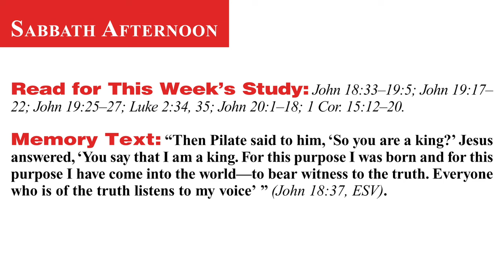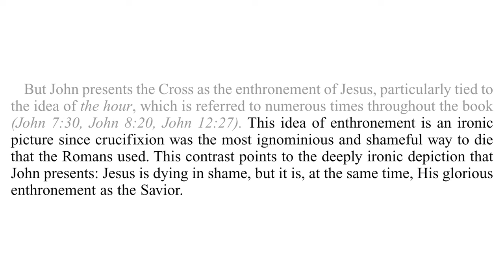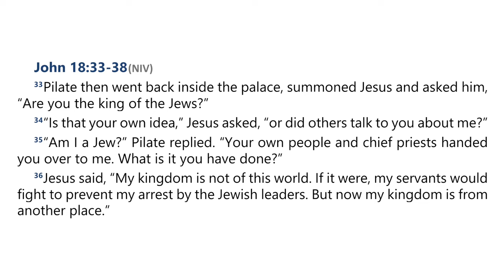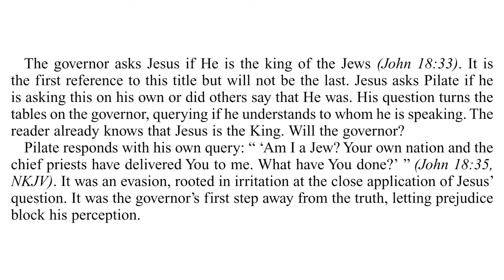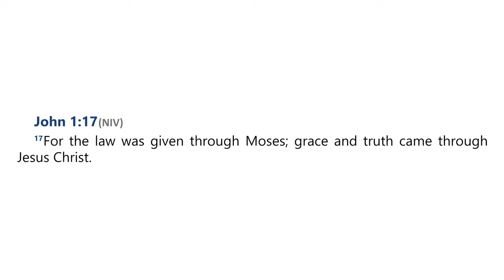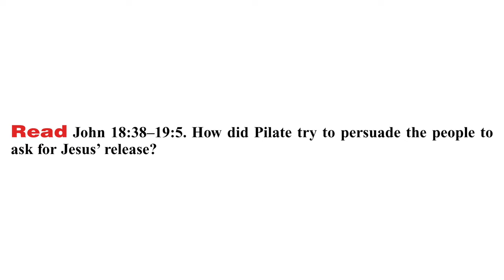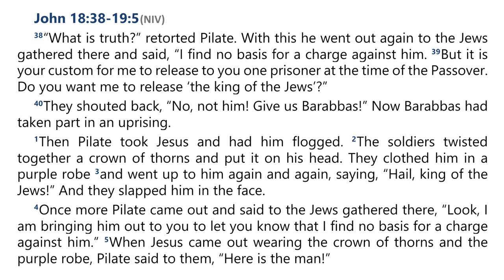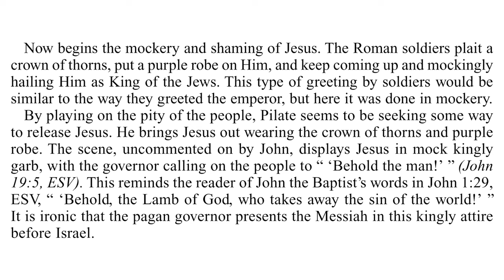2024 Q4 Lesson 12 – The Hour of Glory: The Cross and Resurrection – Audio by Percy Harrold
00:00 | Opening Prayer
02:03 | Sabbath Afternoon, December 14
05:06 | Sunday, December 15
11:04 | Monday, December 16
17:37 | Tuesday, December 17
23:12 | Wednesday, December 18
28:36 | Thursday, December 19
34:19 | Friday, December 20
37:16 | Inside Story

📖  Read for This Week’s Study:
John 18.33–19.5; John 19.17–22; John 19.25–27; Luke 2.34-35; John 20.1–18; 1 Corinthians 15.12–20